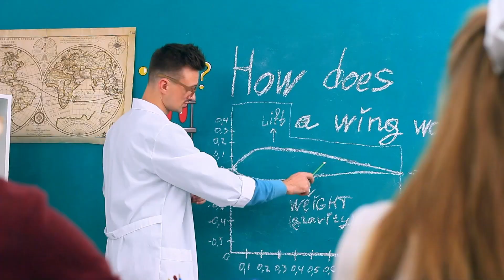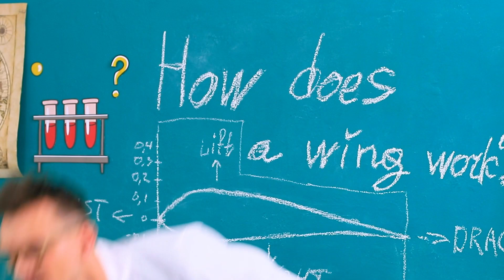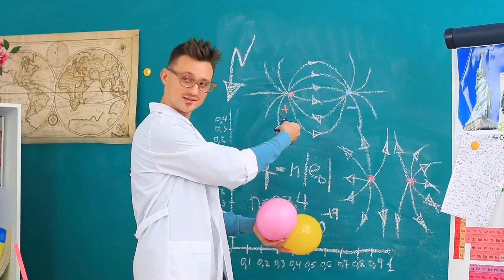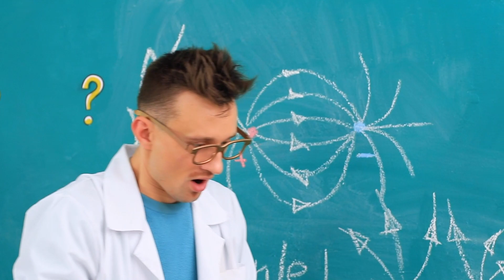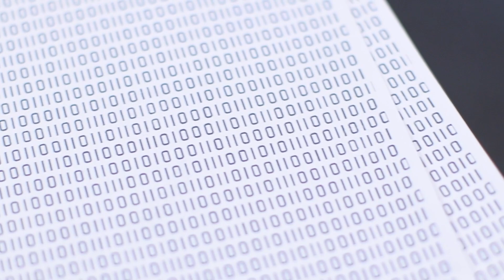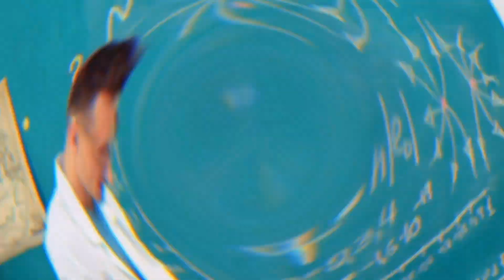Se Mia Madre Fosse La Preside / Situazioni Divertenti Al College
Quando tua madre è la preside del tuo college, hai più vantaggi o viceversa? Piuttosto guardate le situazioni divertenti nel nostro nuovo video.